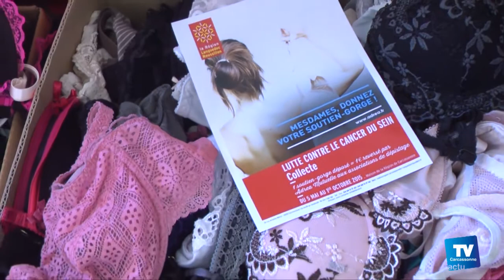Octobre rose : Fin de collecte des soutiens-gorge à Carcassonne :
: Ce vendredi midi avait lieu à la maison de la région du Languedoc Roussillon à Carcassonne, la fin de 3 mois de collecte de soutient gorge. Une opération qui vise à sensibiliser de façon originale, les femmes au dépistage du cancer du sein.
Chaque association participant à l’opération recevra 1 euro par soutien-gorge collecté. Mais cette opération vise surtout à faire connaître au femme l’importance du dépistage.
Au total plus de 7000 sous-vêtements féminins ont été collecté dans toute la région, ce sont les Audois qui onT été les plus mobilisés avec 4078 soutiens-gorge récoltés.